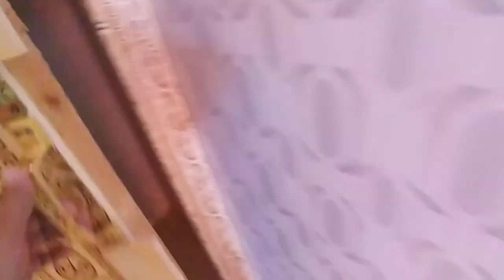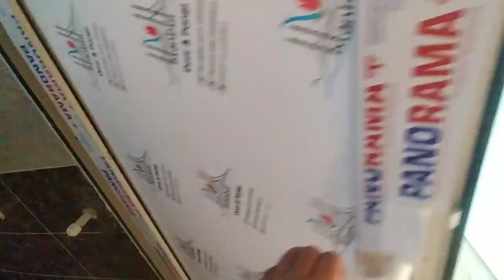KUPÇALI 2 MERTEBELI 4 OTAQLI TƏMIRLI HƏYƏT EVİ SATILIR ‼️ 0705969690 NATİQ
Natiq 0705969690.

Satisda  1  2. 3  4 ve 5 otaqli heyet evlerimiz var.

VİDEOLARIMIZI  ÜÇÜN
 TƏŞƏKKÜRLƏR..

NATİQ
xirdalanda villa
Xirdalanda suvaqli evler
Baki seheri
bakı şəhəri
şəhər evləri
Bakida evler
baki evleri
bakidaki evler
seher evleri
ipoteka menzil
masazirda evler
masazir qesebesi
masazirda kiraye evler
masazir emlak
masazirda torpaq
masazirda evler 2023
ipoteka ev
kiraye ev
kiraye menzil
tecili menzil
 emlak
evlərin ucuz satisi
sadliq sarayi
avropa qapilari
xezine palace
icra hakimiyyeti
icra
ev elanlari 2023
menzil elani
baki evin
baki kendi
baki kendleri
qesebeler
xirdalan makler
xirdalan ev dellali
merkezde evler